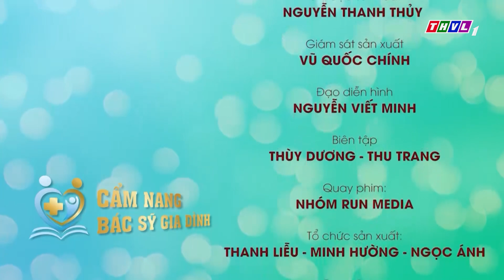Cẩm nang bác sĩ gia đình - Kỳ 70: Cải thiện tình trạng mất ngủ kéo dài ở người lớn tuổi từ ...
Cẩm nang bác sĩ gia đình - Kỳ 70: Cải thiện tình trạng mất ngủ kéo dài ở người lớn tuổi từ đông trùng hạ thảo

Những băn khoăn, lo lắng về sức khỏe trong cuộc sống hiện đại, những thắc mắc không biết chia sẽ cùng ai. Cùng giải đáp những câu hỏi của nhân vật với bác sĩ, chuyên gia. Tư vấn trực tiếp cho người bệnh những thông tin về sức khỏe và cách điều trị hiệu quả.